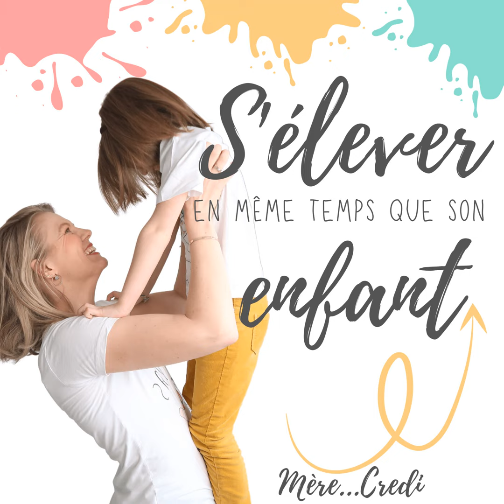43. Sommeil de l’enfant et survie des parents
Inscris-toi à la formation “S’élever en même temps que son enfant” ➡️

Dans cet épisode, on parle du sommeil de ton enfant. Un sujet que je n’ai pas du tout abordé pour le moment, tout simplement parce que moi aussi, je suis encore entrain d’apprendre avec mes enfants. Mais je me suis dit que je pouvais déjà te partager 2 ou 3 petits conseils, car j’ai déjà pas mal évolué sur le sujet !

📖 Au programme :

• Le sommeil : un équilibre fragile

• Mon expérience du sommeil

• Déconstruire ces croyances autour du sommeil

• « Ton enfant doit dormir dans sa chambre/dans son lit »

• « Un enfant doit s’endormir seul »

• « C’est l’heure, ton enfant doit aller se coucher »

• Les pistes à explorer pour améliorer le sommeil/l’endormissement de ton enfant

👓 Changement de regard :

Le changement de regard que je te propose aujourd’hui est la déconstruction autour des croyances que tu peux avoir autour du sommeil de ton enfant. Remet en question ce en quoi tu crois, ce que tu penses du sommeil de l’enfant. Pour te permettre de lâcher prise et en conséquence de changer ta posture quand tu accompagnes ton enfant dans le sommeil.

Le meilleur moyen de l’aider à se construire sa propre sécurité intérieure et lui permettre d’avoir un rapport appaisé au sommeil...

🎙 Episodes recommandés :

• Épisode 37 - Mini coaching parental pour un changement durable dans ta vie de parent

⭐ Si tu as aimé cet épisode, s’il t’a été utile, je t’invite à le partager, à en parler autour de toi. Ou si le cœur t’en dit de me laisser une note de 5 étoiles sur ApplePodcast (ou m'envoyer un message privé mail ou sur instagram si ta plateforme d’écoute ne te le permet pas) !

🧭 La Boussole des émotions : le guide pour accompagner ton enfant au retour au Calme avec des outils CONCRETS et SIMPLES

🙋‍♀️Tu désires me poser ta question pour que j'y réponde lors d'un épisode "Café Papote"? C'est ici !